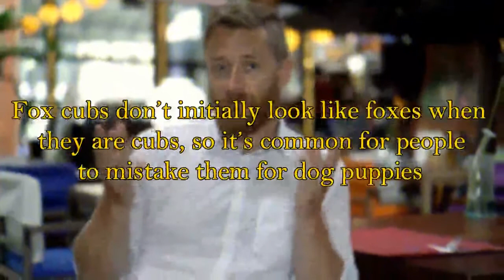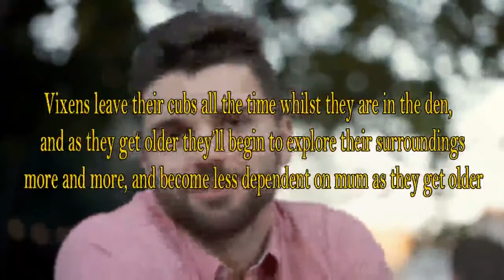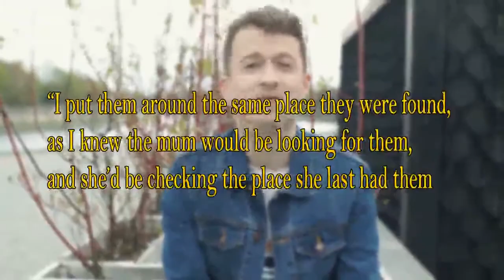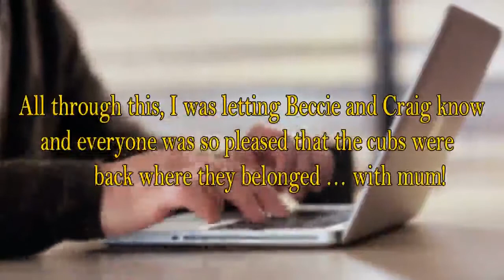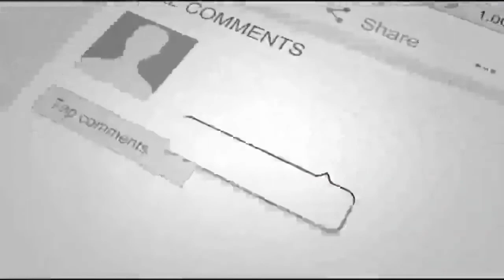Man Saves Tiny Pups, But Then Realizes They’re Definitely Not Dogs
rescue vlogs.

Welcome to my Rescue Vlogs channel, when it come to this
channel, it will post a lot of kinds of pets and animals as we really, really love those and would like to share to you guys and people around the world.